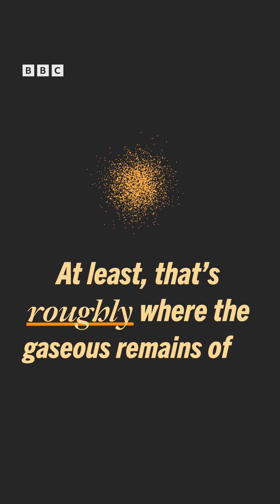This is how astronomers found the furthest star we have ever seen!